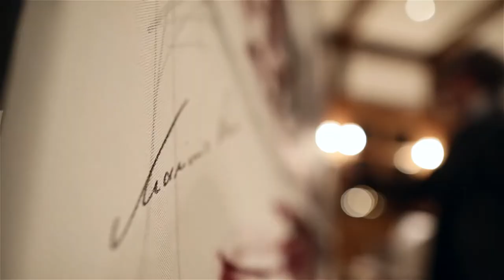ART meets SPORT - Der Künstler Armin Flossdorf zeichnet Marinus Kraus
Der Weltcup in Willingen rückt näher und uns ist dabei ein 2 Jahre altes Video wieder eingefallen, das wir euch nicht vorenthalten wollen. Der Formel 1 Künstler Armin Flossdorf hat Skispringer Marinus Kraus im Rahmen einer Veranstaltung porträtiert. Hierbei ist ein Gemälde entstanden, das die Räume der AVIA in München ziert.